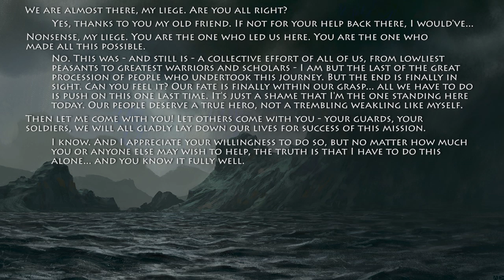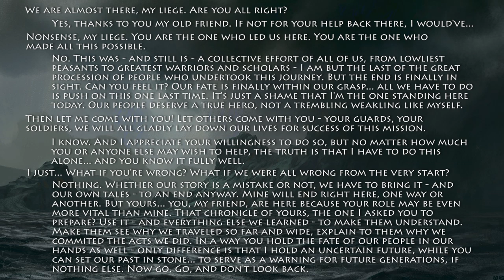The Wheel of Fate Chapter 1 - Europa Universalis 4 Narrative Let's Play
Since time immemorial, Mayan people have prospered and thrived in the jungles of Yucatan Peninsula - or so they were led to believe. As ancient, malevolent curse rears its head, remnants of doomed empire have to find a new place to live, else they will perish together with their homeland. Their journey will take them all across the world and test their resolve in many ways, but it will also unite them and give them a single goal - breaking the curse that doomed untold generations of their people.

The Wheel of Fate is a chronicle-like narrative story played in Europa Universalis 4. I will lead a custom-made Mayan civilization far away from home, in hopes of achieving a certain set of objectives - which, hopefully, will restore their fallen empire to its former glory.
I'll sometimes use videos from other games to spice things up, since EU4 is not exactly a visually compelling experience.

Music used in this series comes from following games:
Civilization 6
Civilization 5
Europa Universalis 4
Shogun 2 Total war
Pillars of Eternity 2
Elder Scrolls Morrowind